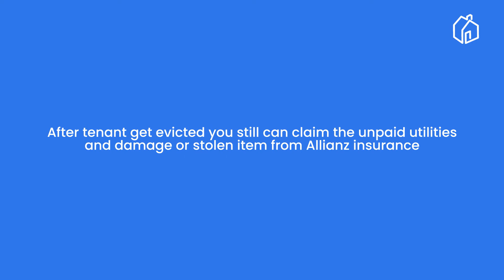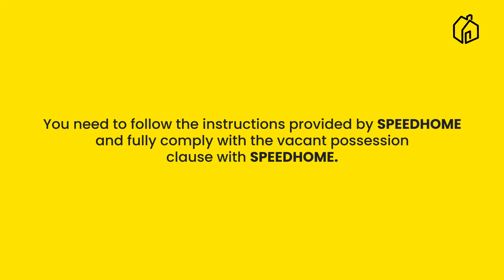SPEEDHOME Overstay Cash Defender (OCD)